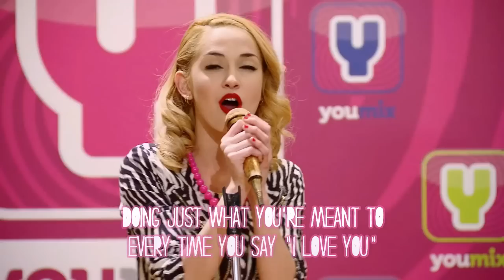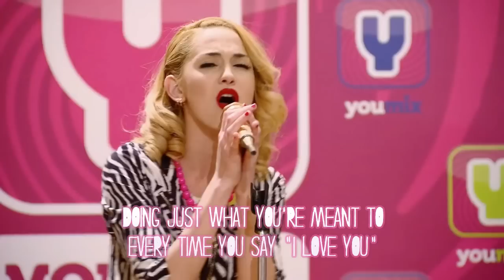Violetta 3 Exclusive: Ludmila sings "All that I want" ("Quiero") with Lyrics Ep.28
Violetta 3 Exclusive